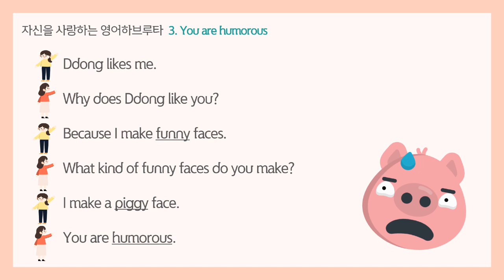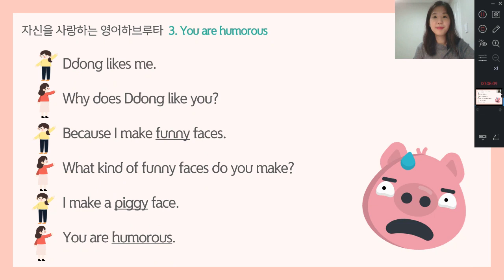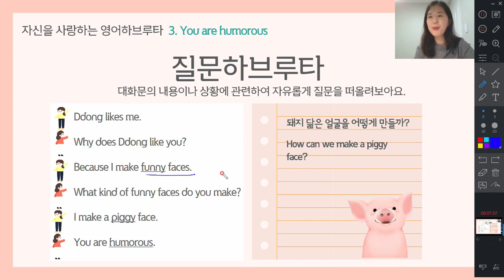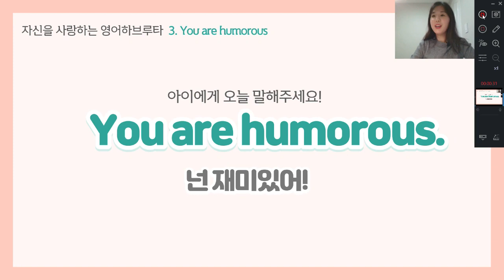엄마표영어회화 3강. 넌 재미있어 (You are humorous)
'하루 10분  엄마표 하브루타 영어' 책에 수록된 내용입니다.

엄마표영어 하브루타 릴리쌤입니다.
슬기로운 영어학습에 대한 좋은 영상 만들어가겠습니다.
궁금한 점 있으시면 댓글로 소통해나가요.

*  릴리쌤 출간도서  '하루 10분 엄마표 하브루타 영어' (서사원)